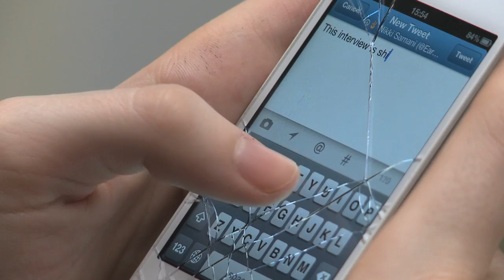The Interview - Short Film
'The Interview' Is a comedy short about Timmy Cook somebody who recieves job seekers allowance. He has to attend an interview but is determined to sabotage it so he can continue to claim his benefits. We see through his surreal imagination how he would do this.

All filmed on a Sony EX3 at The Gosport Business Centre - Basepoint Gosport